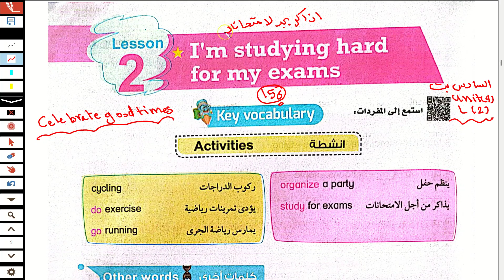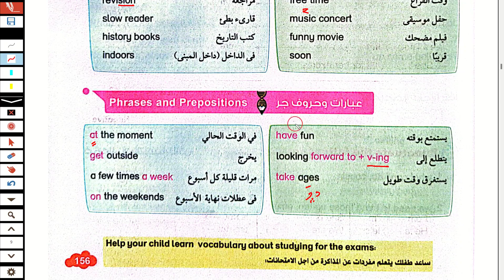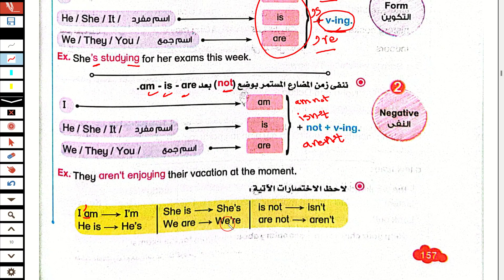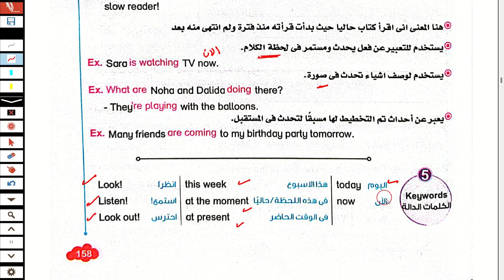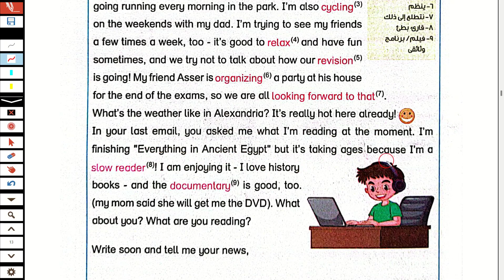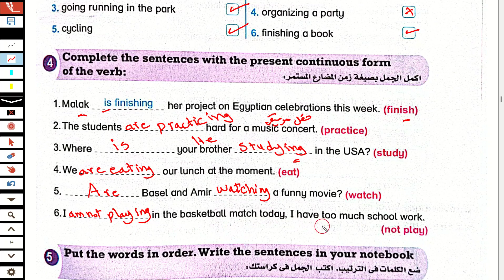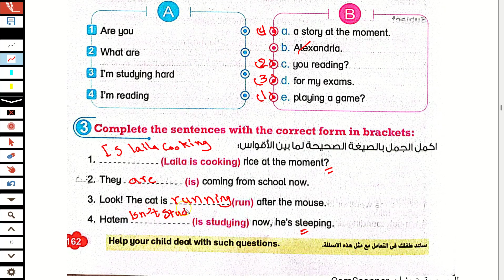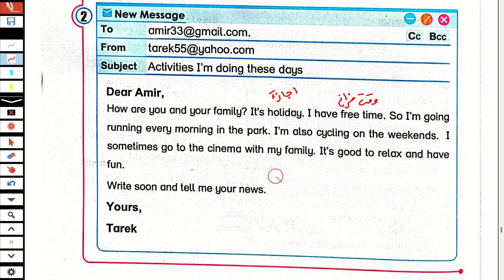حل وشرح كتاب بت باي بت انجليزى الصف السادس الابتدائى الوحدة الرابعة الدرس الثاني الترم الاول 2024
شرح و حل كتاب بت باي بت انجليزى الصف السادس الابتدائى ترم اول 2024 الوحدة الرابعة  Celebrate good times الدرس الثاني unit four lesson 2 شرح و حل كتاب بت باي بت منهج سادسة ابتدائي المنهج الجديد انجليزي الترم الاول 2024 الوحدة الرابعة الدرس الثاني شرح واجابة كتاب بت ساته ابتدائي الترم الاول 2024 الصف السادس الابتدائى 2024  انجليزي ساتة ابتدائي انجليزي 2024  الوحده الرابعة الدرس الثاني المنهج الجديد كونكت 6 منهج اللغة الانجليزية للصف السادس الابتدائي الترم الاول 2024
مس هبة رجب انجليزي الصف السادس الابتدائي الترم الاول 2024
منهج اللغة الانجليزية للصف السادس الابتدائي الترم الاول2024
الصف السادس انجليزي الترم الاول الوحدة الرابعة كونكت 6 يونت 4
انجليزي سادسة ابتدائي الوحده الرابعة الترم الاول 2024
انجليزي الوحدة الرابعة الدرس الثاني للصف السادس الابتدائي الفصل الدراسي الاول 2024
منهج ساتة ابتدائي انجليزي2024
انجليزي ساته ابتدائي الوحده الرابعة الدرس الثاني2024
شرح منهج ساتة ابتدائي المنهج الجديد انجليزي الترم الاول 2024 الوحدة الرابعة الدرس الاول ساته ابتدائي انجليزي 2024 المنهج الجديد كونكت 6 منهج اللغة الانجليزية للصف السادس الابتدائي الترم الاول 2024
انجليزي سادسه ابتدائي الوحده الرابعة الدرس الثاني الترم الاول
الصف السادس انجليزي الترم الاول الوحدة الرابعة 2024
الوحدة الاولي الصف السادس انجليزي الترم الاول2024
منهج ساته ابتدائي انجليزي ترم اول
ساتة ابتدائي انجليزي 2024
الاول 2024 منهج الصف السادس الابتدائي الجديد
انجليزي ساتة ابتدائى الترم الاول الوحدة الرابعة 2024
2024 انجليزي للصف السادس الابتدائي الترم الاول 2024
 انجليزى الصف السادس الابتدائى الترم الاول2024
ابتدائي انجليزي 2023 ساته ابتدائي انجليزي الترم الاول2024
منهج الصف السادس الابتدائي الجديد الترم الاول
الدراسي الاول منهج الصف السادس الابتدائي الجديد
الوحدة الاولى الصف السادس انجليزي unit 4 Lesson 2                                           مس هبة رجب انجليزي الصف السادس كتاب بت باي بت الترم الاول 2024
حل كتاب بت انجليزي الصف السادس الوحده الرابعة الدرس الثاني الترم الاول 2024
مس هبة رجب معاصر انجليزي ساتة انجليزي ساتة كتاب بت باي بت2024